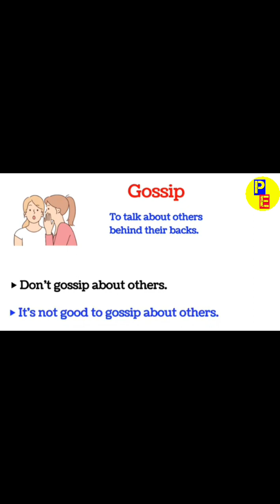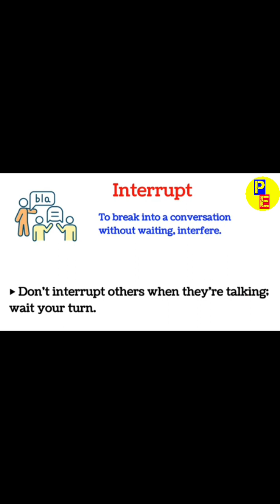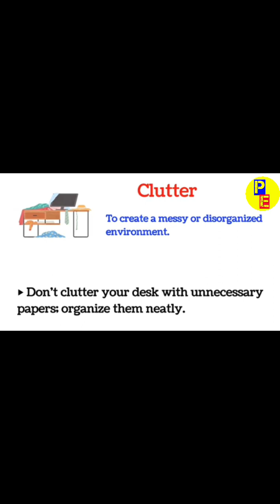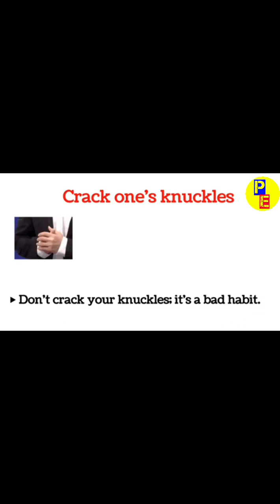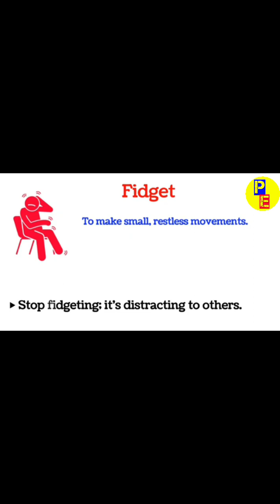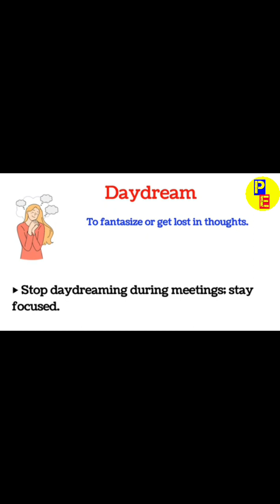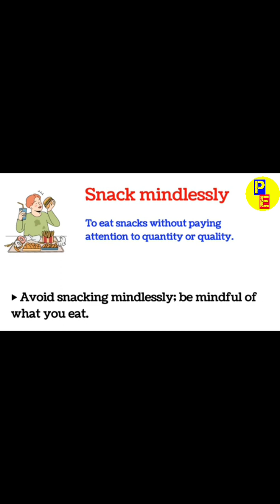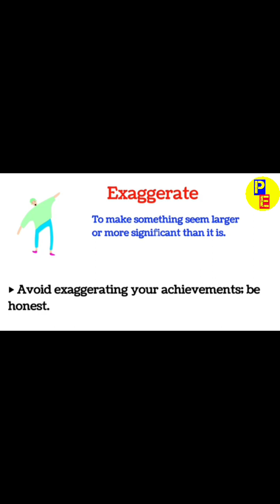40+ Bad Habits Vocabulary | Talking about bad habits in English | English Vocabulary #11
40+ Bad Habits Vocabulary | Talking about bad habits in English | English Vocabulary #11
Vocabulary Daily use English word | Vocabulary with pictures |listen and practice | word meaning #10
🔥Improve Your Vocabulary 🔥Daily Use Words Meaning | Word Meaning | Dictionary
containers amd quantities Vocabulary | daily use Vocabulary
Daily use words with hindi meaning | Words Meaning | Vocabulary & Words
रोज बोले जाने वाले अंग्रेजी शब्द
Daily use vocabulary words | Vocabulary with Sentences | daily use english vocabulary | word meaning

english speaking
word meaning
speaking english english words
sentence
english classes
vocabulary words english learn
english class
english sentence
english speech
english learning
english padhna kaise sikhe
how to learn english speaking e..
english talking
sentences english grammar
english practice
english classes
english conversation practice
translation
english meaning
vocabulary
english talking practice
english english
spoken
english sentences for daily use how to speak english easily
daily use sentence english sikhana hai
english learning videos for spe..
english course
speaking course english sikhane ka tarika
english spoken course
english language
how to speak in english english kaise sikhate hain
song
spokane english class english speaking course day 1,
learning english speaking english grammar ful course,
grammar
english grammar basic translation hindi to english,
speaking english course english kaise bolna sikhe,
english words daily use in life
hindi english
hindi song
speaking
spokane english class
english speaking course day 1
learning english speaking english grammar full course,
grammar
english kaise bolna sikhe english words daily use in life,
hindi english
hindi song
speaking
english kese ir bolna
daily english speaking practice motivational video,
english padhne ka tarika besharam rang song
spoken class
how to english speaking easily english kaise padhe,
english to hindi translation
english hindi
meaning english
words meaning
english grammer
simple english speaking practice
hindi
english bolna sikhaiye basic english speaking
gum hai kisi ke pyar mein today... spoken english course
english mein
short video
learning english
sentences
vocabulary words english learn.. basic english grammar,
awal english speaking daily use english words with m...
english padhna kaise sikhen spoken english class 1,